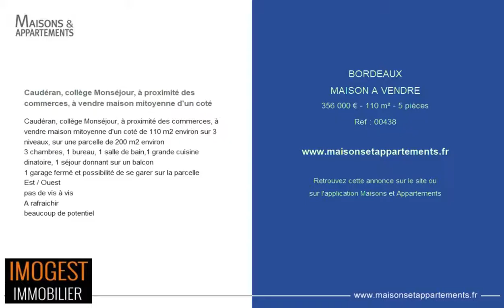BORDEAUX - MAISON A VENDRE - 356 000 € - 110 m² - 5 pièces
Référence : 00438

Caudéran, collège Monséjour, à proximité des commerces, à vendre maison mitoyenne d'un coté
Caudéran, collège Monséjour, à proximité des commerces, à vendre maison mitoyenne d'un coté de 110 m2 environ sur 3 niveaux, sur une parcelle de 200 m2 environ
3 chambres, 1 bureau, 1 salle de bain,1 grande cuisine dinatoire, 1 séjour donnant sur un balcon
1 garage fermé et possibilité de se garer sur la parcelle
Est / Ouest
pas de vis à vis
A rafraichir
beaucoup de potentiel

Cette annonce vous est proposée par l'agence IMOGEST